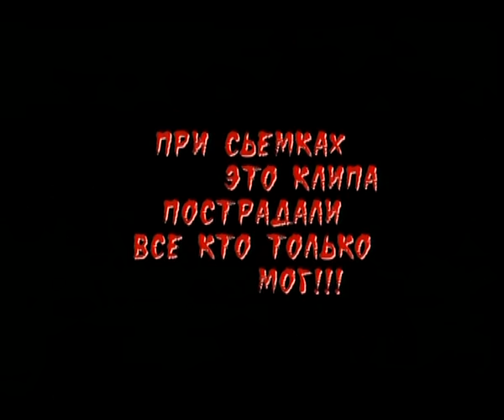Оксана Почепа Акула - Мало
Оксана Почепа (Акула) - Мало, Дискотека 90х